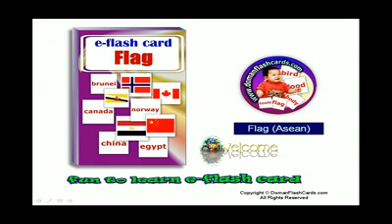1260495 632478563443176 20715 n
00:00 Flag
00:03 Malaysia
00:05 Singapore
00:08 Indonesia
00:10 Brunei
00:13 Philippines
00:16 Cambodia
00:18 Thailand
00:21 Laos
00:23 Myanmar
00:26 Vietnam